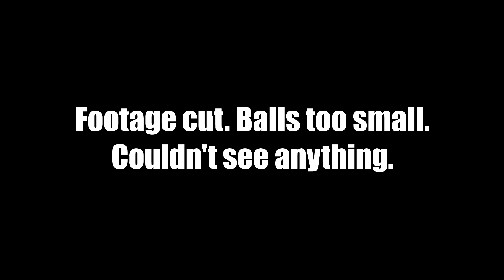Town of Salem - Poisoning Your Feed With Ads [Coven All Any]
I have finally secured the bag. Also kind of a nutty ToS game but now that I'm getting thousands of dollars for ad space I don't have to care about video quality anymore LET'S GOOOOO